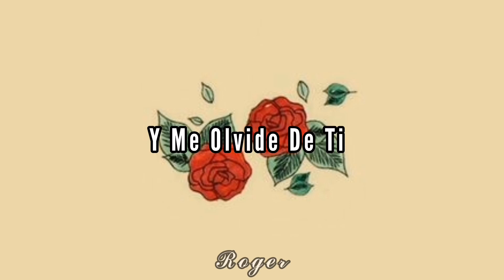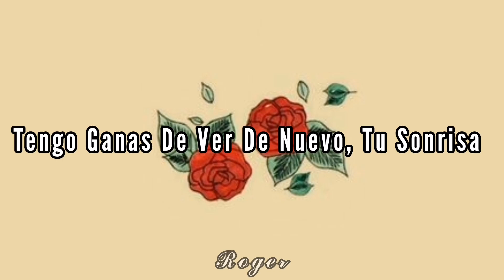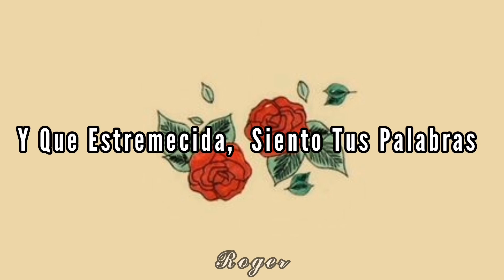Escalofríos De Amor // Skorpio // Lyrics